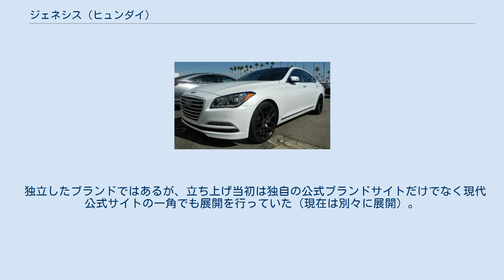ジェネシス (ヒュンダイ)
現代-起亜自動車グループ
韓国の自動車メーカー・ブランド
現代自動車 」 ジェネシス (ヒュンダイ) ジェネシス（Genesis、제네시스）は、韓国の自動車メーカーである現代自動車が展開する高級車ブランドである。
 ジェネシス・G80 （旧名；ヒュンダイジェネシス） 2004年にジェネシスの開発を開始する時点から、2008年のジェネシス販売開始を目標に、トヨタ自動車のレクサスや日産自動車のインフィニティ同様、独立した高級車ブランドを設立する思想自体はあったものの、当時はグローバル金融危機に加え、高級車市場にとって向い風であったこと、さらに、単一車種でのブランド形成は難しいと判断し、設立を断念した。
 その後、現代は設計、試験、パワートレインや素材の選定、品質の全部分において新ブランド形成のために注力し、2013年11月、静粛性、動力性能、ハンドリング、安全性、乗り心地といった高級車に求められる5大性能を大幅に引き上げた2代目ジェネシスを発表。
 ブランド設立思想開始から10余年の経験を活かし、2015年11月4日、ソウル市内にてジェネシスブランドを正式に立ち上げることを発表すると同時に、現代初の高級車ブランドとして各国市場に進出することを表明。
併せて、数年内にジェネシスの頭文字「G」を名前の頭につけて新モデルを順次展開していく方針であることも発表され、この中にはセダンのみならず、クーペやスポーツ・ユーティリティ・ビークル（SUV）も含まれる。
尚、高級車ブランドの立ち上げは韓国メーカーとしては初めての試みであり、同社初の国産車であるポニーの生産開始から40年での実現となった。
 2015年12月9日、韓国でブランド初となる高級車「EQ900」（海外名：G90）が発表された。
これは従来のエクウスに取って代わるモデルとなる。
 2016年6月2日には、釜山モーターショーにてジェネシスのフェイスリフト版である「G80」が披露され、同年7月7日に発表・販売を開始した。
これは事実上、ジェネシスの後継車種となる。
 2018年11月、EQ900がマイナーチェンジを機に「G90」に改名。
これにより、韓国国内においても他国同様、全てのモデルが「G～」を名乗ることとなった。
 2020年1月には同ブランド初のSUVであるGV80が発表された。
 ラテン語で「創世記」を意味するブランド名は「性能やデザインなど、全ての面で進歩と革新ある高級車像を切り拓きたい」という意味が込められている。
また、各市場でジェネシスが高級車としての認知度が高いという点も考慮している。
 独立したブランドではあるが、立ち上げ当初は独自の公式ブランドサイトだけでなく現代公式サイトの一角でも展開を行っていた（現在は別々に展開）。
販売については基本的に既存の現代ディーラー網を活用するものの、2018年1月にはソウルの江南区に世界初となる専用ショールーム「ジェネシス江南」、2020年には専用展示ホールである「ジェネシスレジン」をオープンさせている。